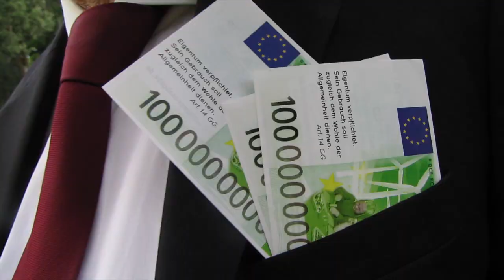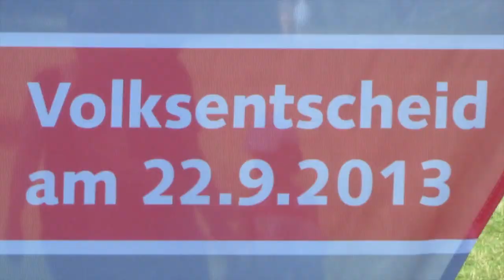Unser Hamburg unser Netz - das Maerchen von den Hamburger Energienetzen (utopieTV-video)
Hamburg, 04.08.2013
(utopieTV-video)

Theaterstück frei nach den Räubern, auf dem Sommerfest in Wandsbek durfte das Stück nicht aufgeführt werden.

Hamburger Energienetze in die Öffentliche Hand!
JA zu 100 % -- weil es sich lohnt!
Musik aufdrehen, Wäsche waschen, heizen -- wir alle brauchen Energie. Jeder und jede HamburgerIn ist auf die Energieverteilnetze angewiesen, über die Strom, Gas und Fernwärme in unsere Wohnungen gelangen. Bisher kontrollieren Vattenfall und E.on diese Netze. Die Stadt hält nur einen Anteil von 25,1 Prozent.

Das ist zu wenig! Hamburg hat keinen Einfluss auf die Unternehmenspolitik, zum Beispiel den Umbau der Netze für die Energiewende oder die Preisgestaltung für Fernwärmekunden. Mit der Minderheitsbeteiligung hat sich die Hansestadt von Vattenfall und E.on Hanse abhängig gemacht. Dabei könnte Hamburg bei einer vollständigen Übernahme der Netze gut am Geschäft mit Fernwärme und Co. verdienen: Mit den Strom- und Gasnetzen und der Fernwärmeversorgung machen die Konzerne jährliche Umsätze von über 1 Milliarde Euro. Die Renditen im Netzbetrieb sind solide. Wir wollen, dass dieses Geld künftig in Hamburg bleibt.

Mit dem Volksentscheid UNSER HAMBURG -- UNSER NETZ haben wir HamburgerInnen jetzt die Chance, die Energienetze vollständig in kommunale Hände zu geben. Hamburg muss seine Energiepolitik endlich wieder selbst im Interesse aller Bürgerinnen und Bürger gestalten können. Dazu ist der Rückkauf der Energienetze wichtig. Nur so können Daseinsvorsorge, Verbraucher- und Klimaschutz sowie die Sicherheit von Arbeitsplätzen vorrangig im Blick bleiben.

Stimmen Sie beim Volksentscheid am 22. September 2013, dem Tag der Bundestagswahl, für UNSER HAMBURG -- UNSER NETZ.
Machen Sie Ihr Kreuz bei JA für die vollständige Übernahme der Hamburger Energienetze in die Öffentliche Hand.

see you...

utopieTV
independent-media
entsteht in Hamburg für Hamburg